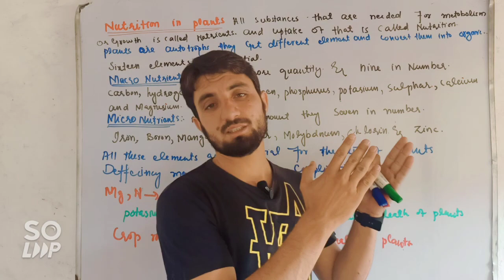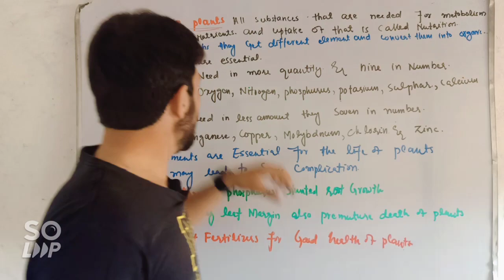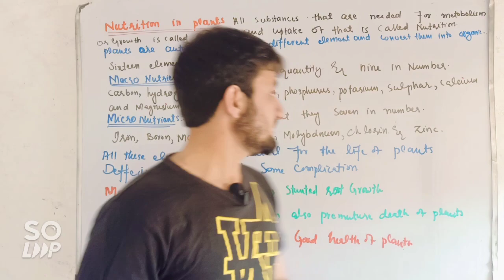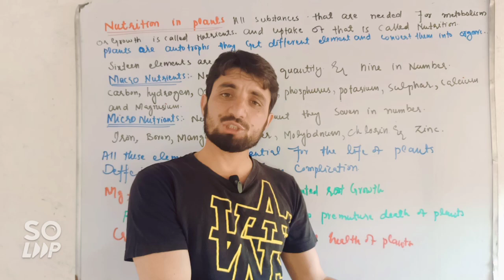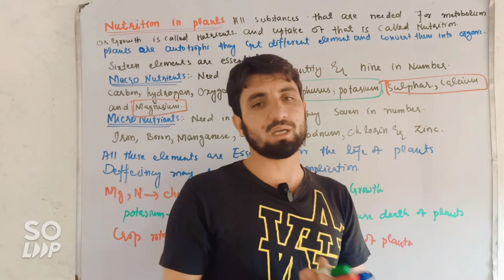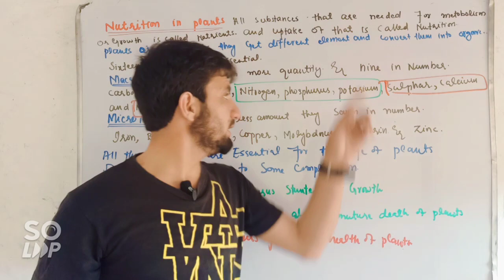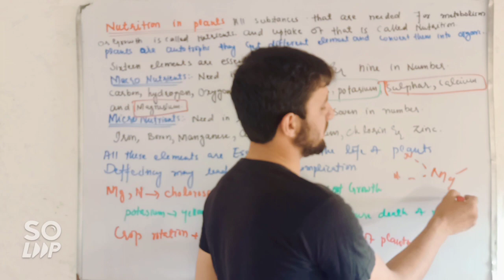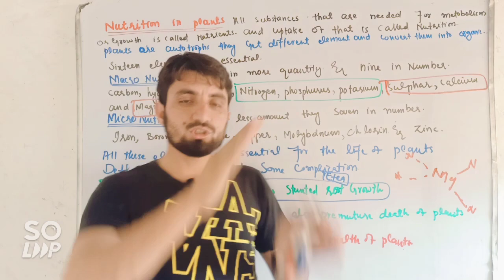Nutrition in plants Micromolecules and macromolecules.1St year Biology Chapter 10( Rasheed biology)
All lecture are available in hindi and urdu so can get benefits of it to Clear NEET and ETEA in Pakistan. All lecture are according to the Syllabus Of Kpk Federal and punjab Board

Our every MCQ is much important from etea point of and for every tests

We have the vision to make the best education available to every student who dreams to pursue their career in a medical course. Because no dream should be sacrificed for lack of funds.

Our channel publishes chapters wise video lectures and all the important aspects relating to it. Moreover, our expert also share some very useful tips..

In this lecture I have cleared out the macro and micronutrients and also detail of the primary and secondary macronutrients why plant take nutrients I have also cleared out there are 16 elements which are more essential for the plants